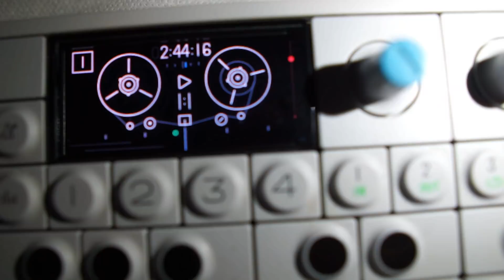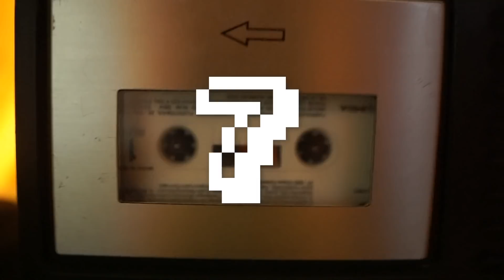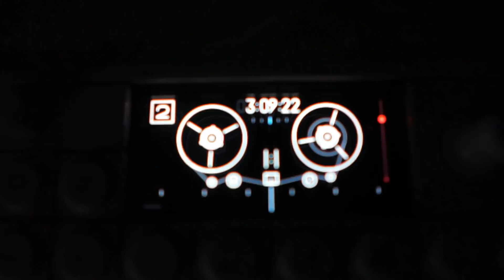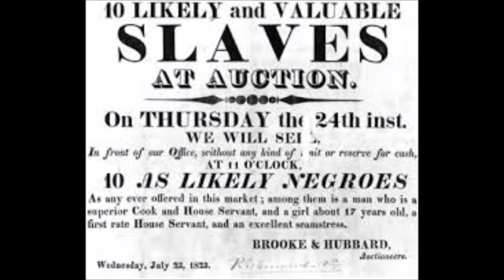TOP 10 LIETUVOS MUZIKOS PLAGIATAI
🔥🔥🔥Top 10 LIETUVIŠKŲ VOGTŲ DAINŲ!  PATYS GERIAUSI MUZIKINIAI HITAI. Plagiatas ar inspiracija? Ir kur yra riba tarp NUPLAGIJUOTOS DAINOS IR ĮKVĖPTOS DAINOS?
Taigi, panagrinėkime šiame video ar tai sutapimas, ar plagiatas, ar inspiracija - kaip manote? Ar žinote didesnių vagysčių? Komentaruose parašykite!
Kai kas galbūt jums bus naujiena, kai kas ne. Šis video yra pramoginio, satyrinio turinio - nesiekiama nieko pažeminti, įžeisti.
THANK YOU YOUTUBE FOR THE CLIPS.

Įdomu žinoti kaip kūrėjui gimsta dainos. Kartais kūryba kūrėjo galvoje gimsta pasąmoningai - iš daugybės girdetų dainų archyvo galvoje. O kartais kūrėjas ne tik pasinaudoja motyvu kaip tramplynu, bet nepatingi nukopijuoti ir visa dainą! Ar tik išverčia žodžius į kitą kalbą.
Muzika - yra tai, kas mus jungia. Ir kaip Kučinskas pasakė paklaustas žurnalistės kodėl nukopijavo sovietinio filmuko "Na Palauk" melodiją, pasakė - negali vaikščioti žeme užsidengęs akis ir ausis :D
Kitaip tariant, Menininkas, jei vagia, vogti turi talentingai :)
 „Geras menininkas skolinasi, puikus menininkas vagia“ - tai reiškia, kad geras artistas savo individualumu gali priduoti naują vertę. Bet tai turėtų būti atžymėta bei artistas turėtų tai deklaruoti savo interviu.
Kaip gimsta dainos - labai įdomu paanailizuoti, ateities epizoduose tai ir panarpliosime.
TOP 10 :
DŽORDANA BUTKUTĖ
KASTYTIS KERBEDIS
TEN WALLS
ANDRIUS MAMONTOVAS (FOJE)
JAZZU
SEL
NAKTINĖS PERSONOS
KOSTAS SMORIGINAS
MARIJONAS MIKUTAVIČIUS
GYTIS PAŠKEVIČIUS
LINAS ADOMAITIS
🔴Daugiau mūsų reikalų🔴